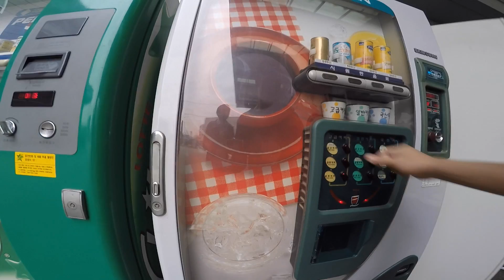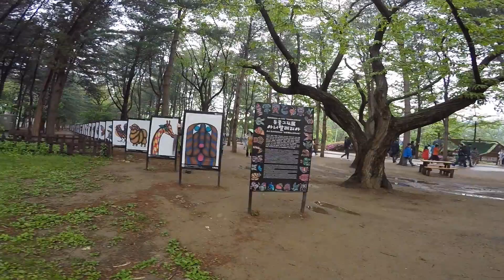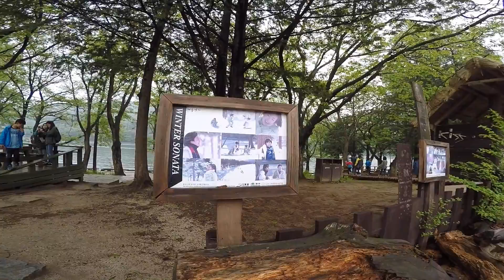Korea - Nami island - Spring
Namiseom Island was formed as a result of the construction of the Cheongpyeong Dam. It is a half moon shaped (462,809㎡) isle, and on it is the grave of General Nami, who led a great victory against the rebels in the 13th year of the 7th king of the Joseon Dynasty, King Sejo (reign 1455 ~ 1468). Namiseom Island is 63 km away from Seoul in the direction of Chuncheon, and is famous for its beautiful tree lined roads. The island is 30 minutes away from Chuncheon and an hour away from suburbs of Seoul. Since it is not far from Seoul, many couples and families come to visit.

A special feature of Namiseom Island is that there are no telephone poles. This is because all electric wires were built underground to keep the natural feeling of the landscape. The complex is 553,560 square yards with chestnut trees and poplar trees around the isle. In the middle of the isle, there is a grass field about 316,320 square yards. It is composed of education and training facilities, camping sites, swimming pools and water-sports facilities for motorboats and water skiing. There is also a theme park with merry-go-rounds, a shooting range, roller skating rink, and there are lodging facilities such as resort villas and bungalows.

Drama –“Winter Sonata”
A lonely young man called Kang Joon Sang (Bae Yong Joon) and Jung Eugene (Choi Ji Woo) are classmates and they fall in love with each other. An unfortunate accident occurs, which ends their happiness. Ten years on a lot has changed and Jung Eugene meets a guy called Lee Min Hyung (Bae Yong Jun) who has come from America. Everything about Lee Min Hyung is the same as Kang Joon Sang ten years ago, but Lee Min Hyung does not recognize Jung Eugene. Jung Eugene gradually falls in love with Lee Min Hyung, and she faces a lot of difficulties. The love triangle between Jung Eugene, her fianc? Kim Sang Hyuk (Park Yong Ha) and Lee Min Hyung is very complicated. Finally, when Eugene and Lee Min Hyung get together, they discover the true facts that separated them.
Many people was addicted to Bae Yong Joon(actor). and loved the soundtrack and the scenery as well. They hope to visit the place where Kang Joon Sang and Jung Eugene ride a bicycle on their first date with ranks of trees in the background. That scene was so romantic!